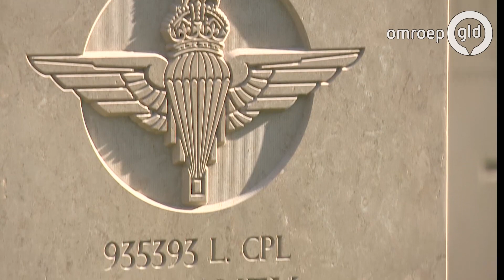Britse soldaat na 73 jaar graf in Oosterbeek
OOSTERBEEK - Het blijft een bijzondere gebeurtenis op de Airborne begraafplaats in Oosterbeek: een gesneuvelde soldaat die ineens een gezicht krijgt. Deze woensdag is dat de Britse soldaat William Loney, bijgenaamd Ginger. Hij stierf 73 jaar geleden bij de Slag om Arnhem.